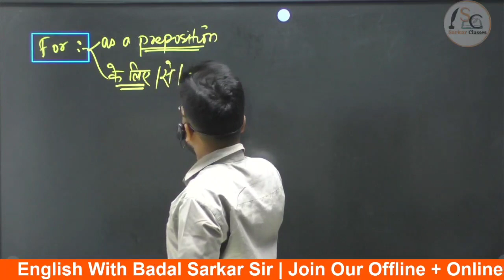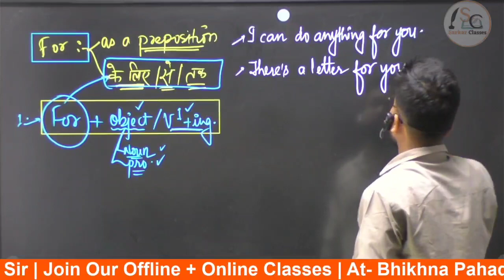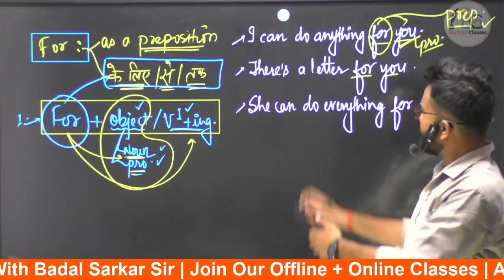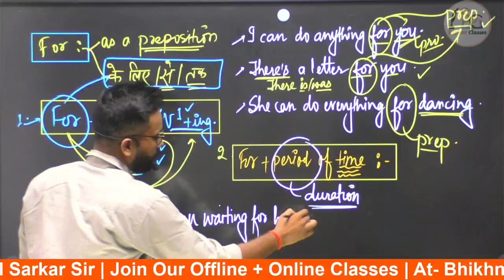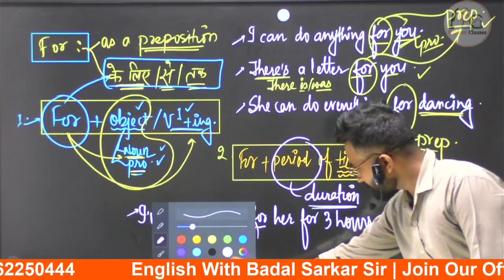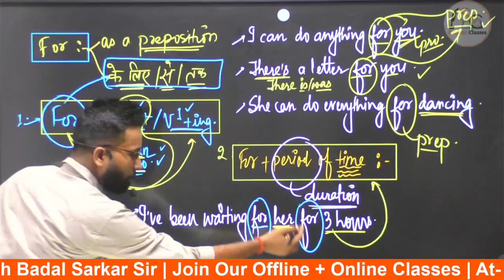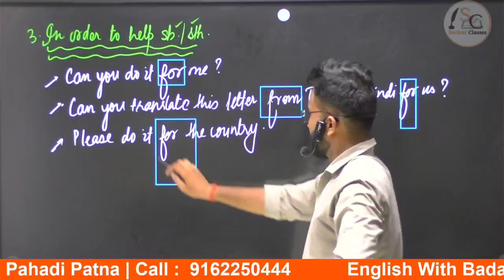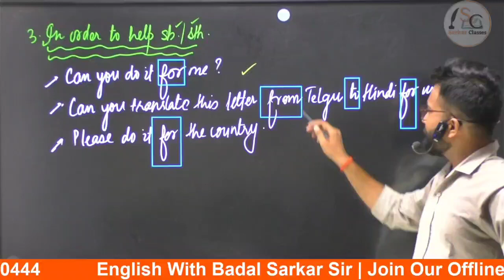For का जलजला use l Learn Prepositions in Hindi l Tricks & Tips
use of form
use of for in english
use of for in english grammar

for preposition grammar
for preposition hsc
for preposition use in hindi
for preposition exercise
preposition for competitive exams